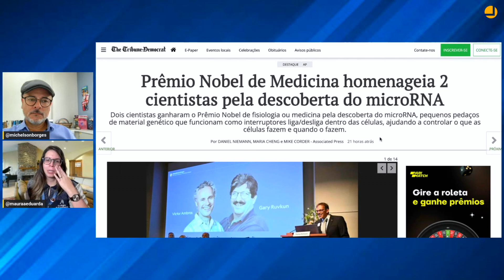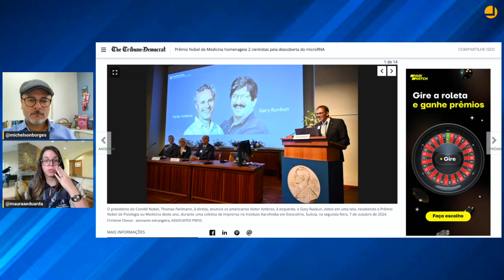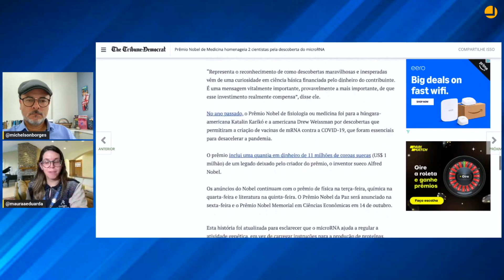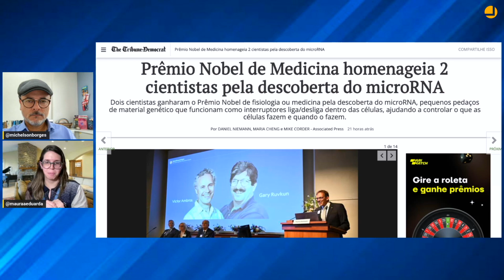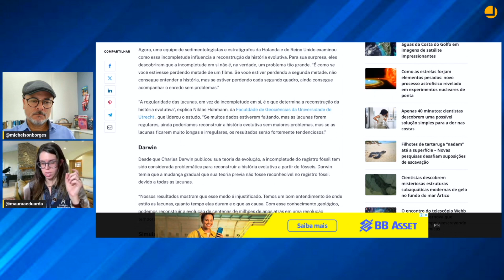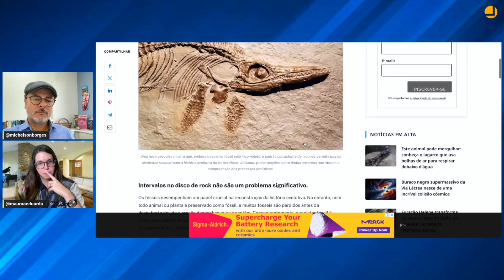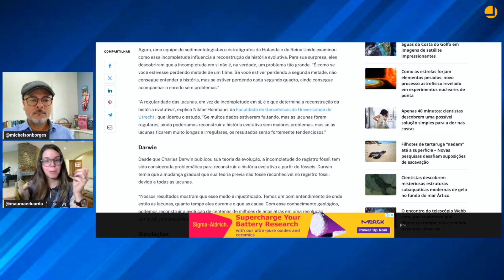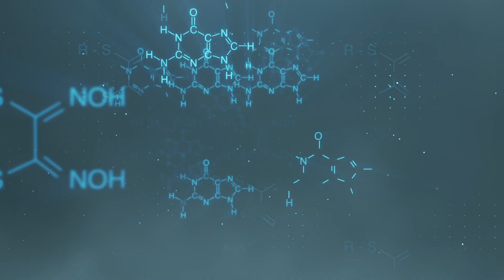OBSERVATÓRIO DAS ORIGENS O medo de Darwin e a descoberta do microRNA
Esse vídeo está disponível também em forma de podcast no Spotify e no Deezer!